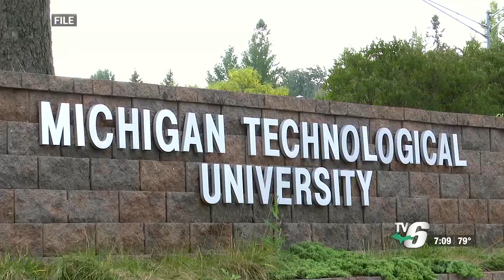Fall enrollment numbers up for NMU, MTU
This fall, Tech welcomed 7,430 students and 7,409 students are enrolled at NMU.